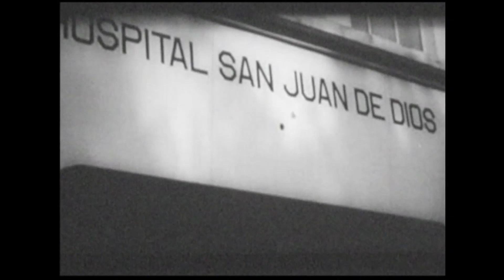Historia CCSS HERENCIAS